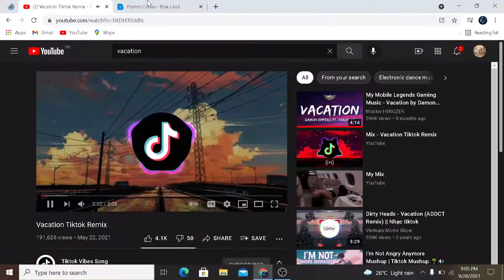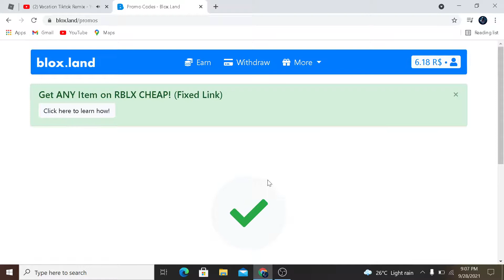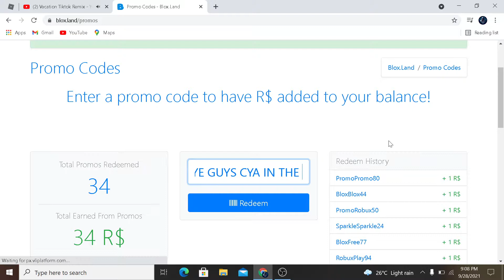NEW CODE IN BLOX.LAND IN SEPTEMBER 2021*